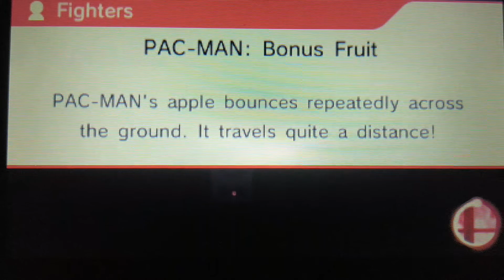Sm4sh 3da For Glory Little Mac Adventures! Episode 3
Episode 3: Draco Meteor 2.0
My rusty Mac Dairing this unlucky Corrin. How Dair I be an air fighter!